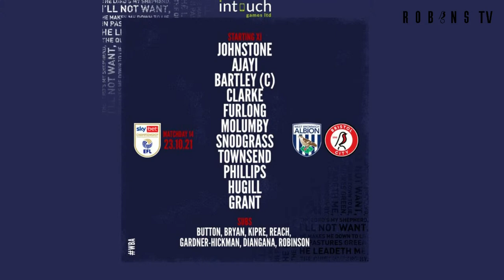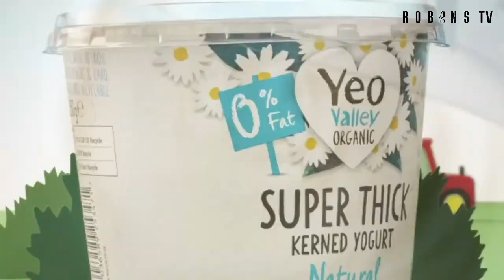Robins TV Pre-match show: West Bromwich Albion v Bristol City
Enjoy the build-up for Bristol City’s Sky Bet Championship fixture with West Bromwich Albion live from the Robins TV studio!

If you'd like to watch the game you can buy your matchday pass Unfortunately the broadcast is only available for international audiences.